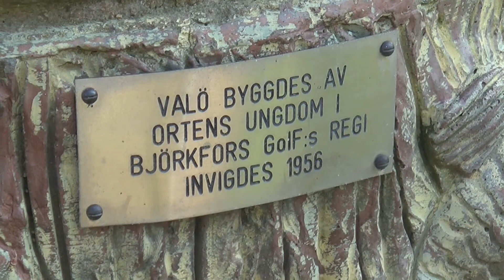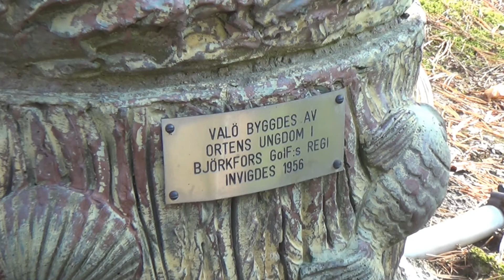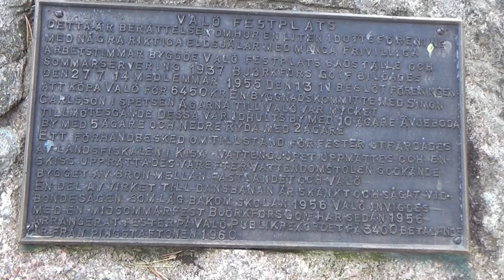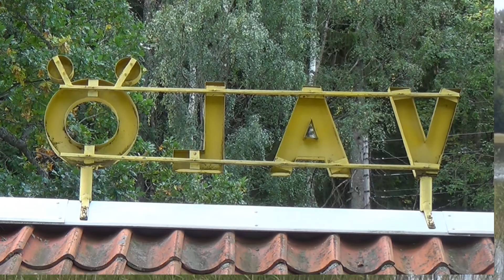Utflykt till Valö 19/9 2020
Utflykt till Valö, Kinda Kommun, en vacker septemberdag, 19/9 2020.